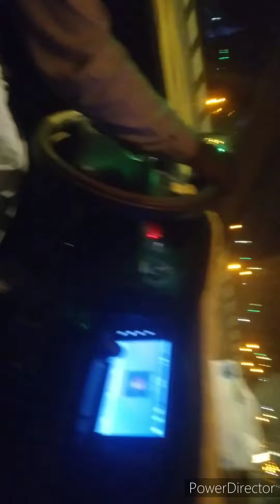26 February 2022